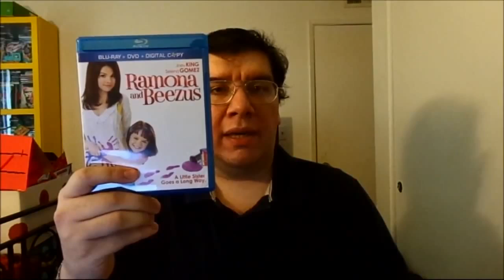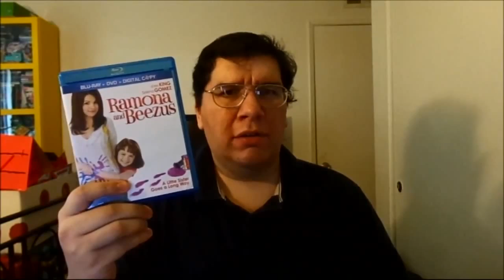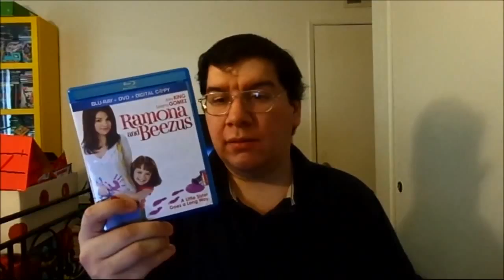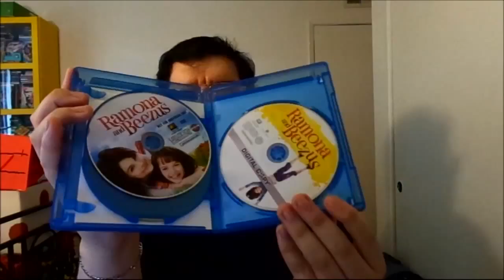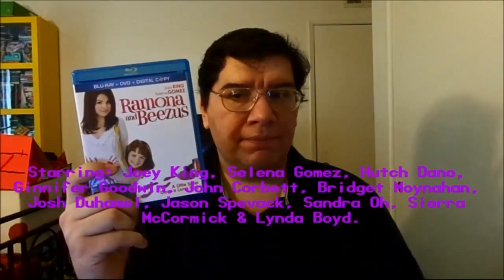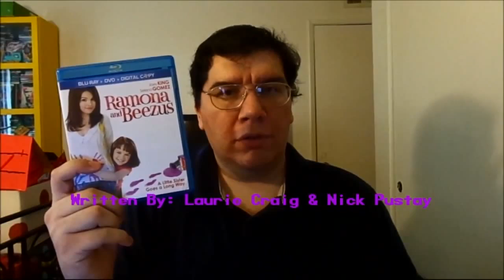Ramona and Beezus (2010): Joseph A. Sobora's Movie Review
My Movie Review of "Ramona and Beezus" (2010).
Starring: Joey King, Selena Gomez, Hutch Dano, John Corbett, Bridget Moynahan, Josh Duhamel, Jason Spevack, Sandra Oh, Sierra McCormick & Lynda Boyd.

Written By: Laura Craig & Nick Pustay (Based on the "Ramona' series of Novels By: Beverly Clearly). Directed By: Elizabeth Allen.